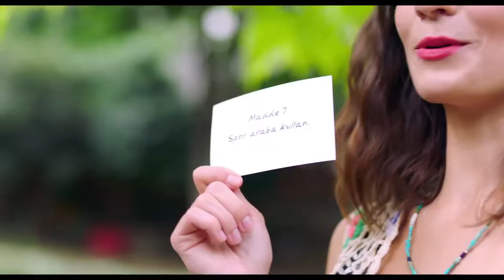Yanımda Kal Fragman Çağlar Ertuğrul & Meriç Aral